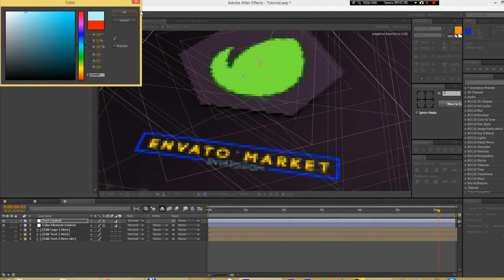Hi Tech Logo Reveal After Effects Template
Аuthor: Sanya_Videohive

Project features:
No plugins required
100% After Effects
AE CS5.5, CS6, CC, CC 2014, CC 2015 compatibility
Color can be changed
Extend duration with easy steps
2 Text
1 Logo
Duration – 00:07